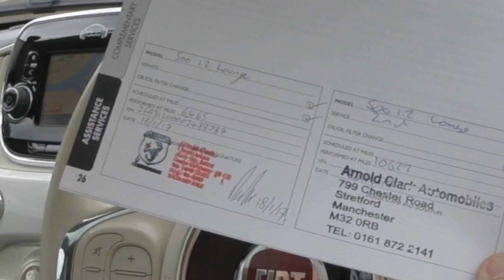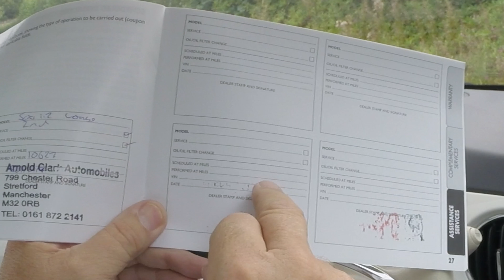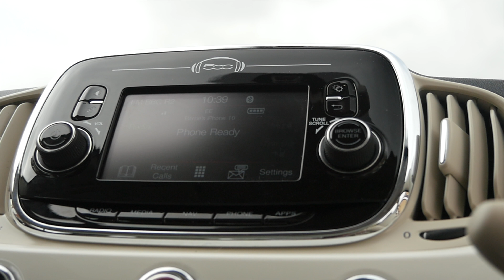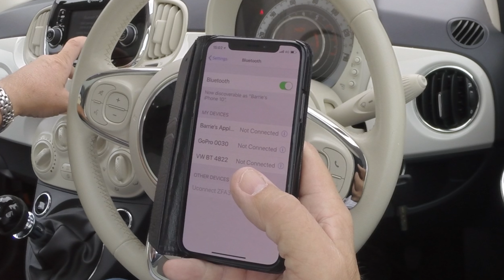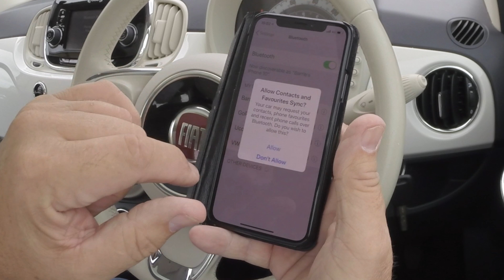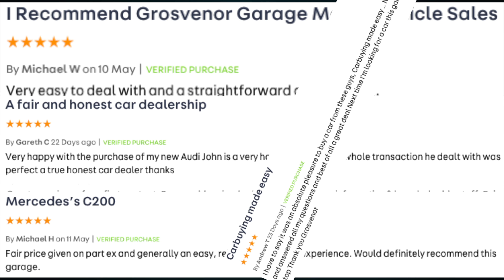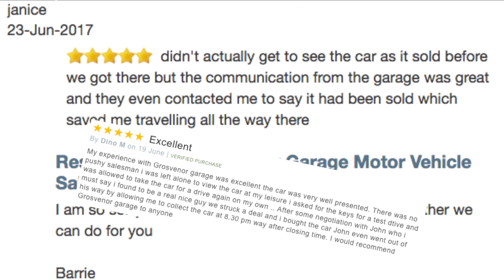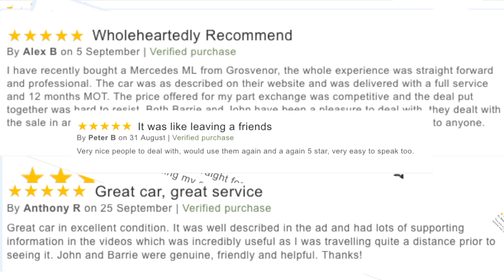Review and Virtual Video Test Drive In Our 2016 Fiat 500 1 2 Lounge 3dr MH65KJF